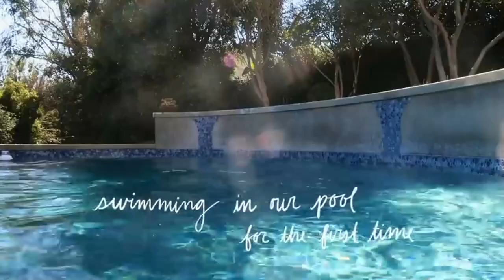FIRST WEEK OF MOVING & ORGANIZING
First full week of packing, unpacking, repeat.

I'M SO FREAKING EXCITED!

Time of video 0:01

Finneas and Claudia first time swimming in there new pool in there back yard